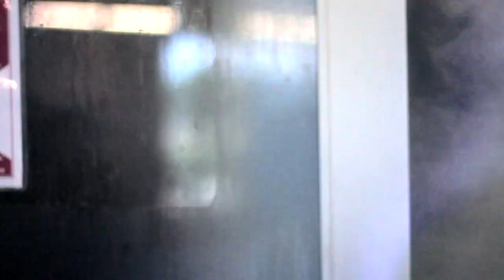Libertad Es YANGA Official Commercial) (mp4 1080p)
Owner/Founder Antwan Sutton, endorses first Commercial for Yanga Sport, LLC.  Special Thanks goes out to Birdie LZ for creating such a pivotal element, to help drive this movement! Commercial created by Birdie LZ, of THEGANGTV

Libertad Es YANGA!
Freedom Is YANGA!